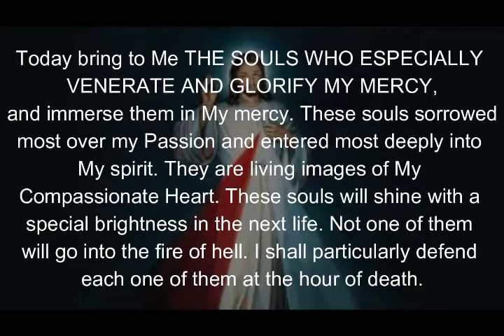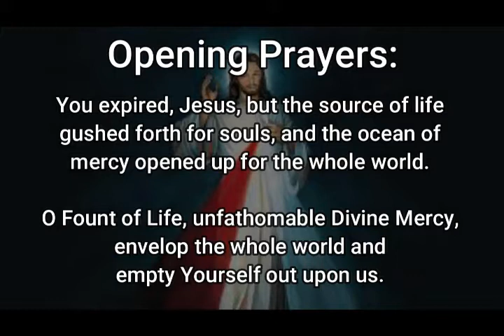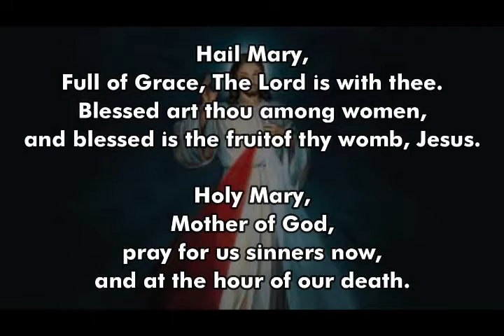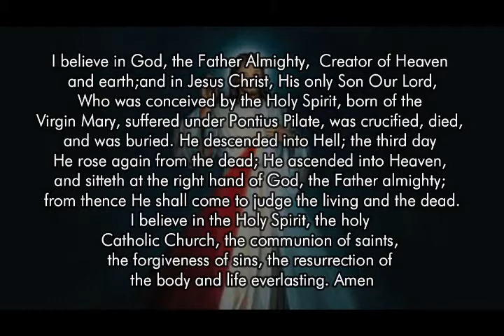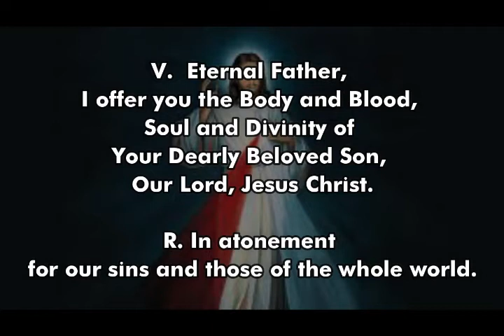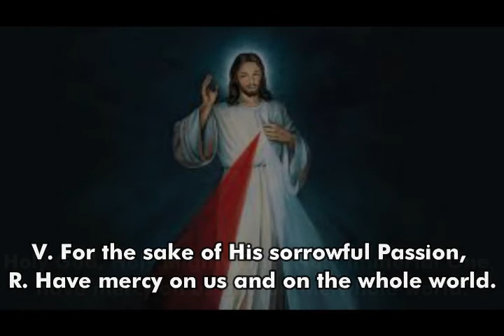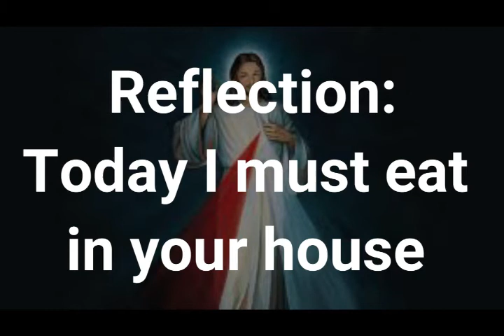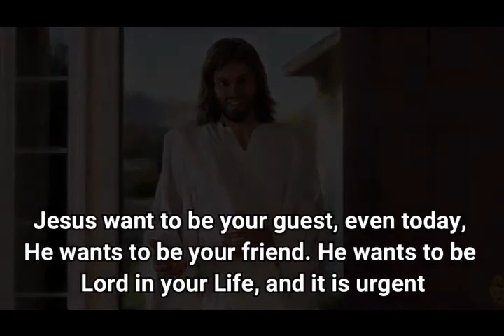DAY 7 OF DIVINE MERCY NOVENA, (WOLM MILTON KEYNES) FR EMMANUEL OKAMI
Praying for souls who venerate the Divine Mercy. Reflection on "today I must eat in your house."